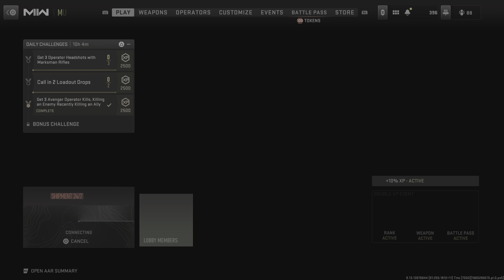Gold Camo #8 Going for Platinum Assault Rifles PS5 Call of Duty: Modern Warfare II